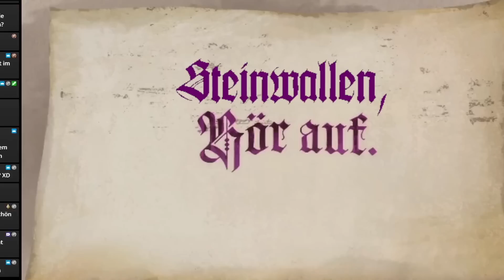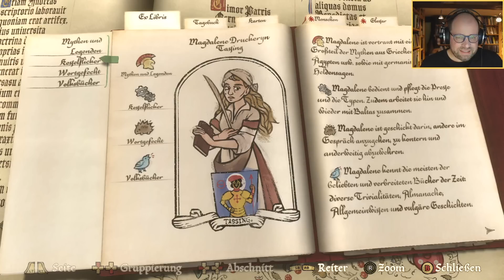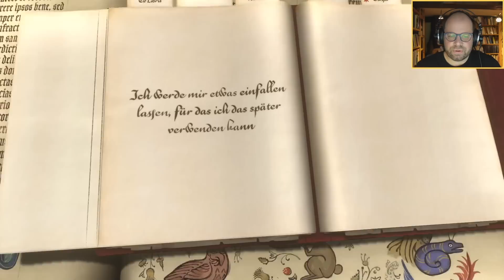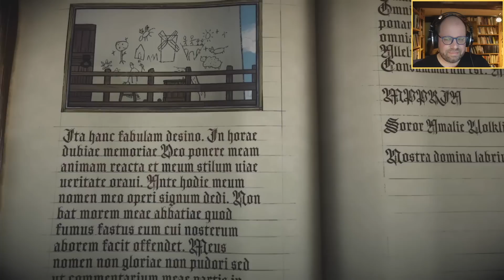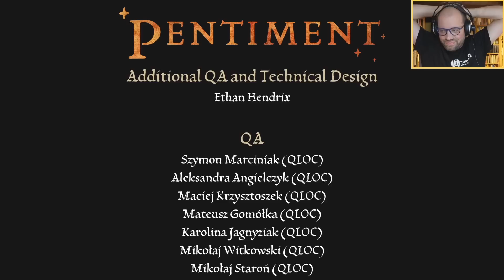#11: Das Ende ✦ Let's Play Pentiment (Blind / Livestream-Aufzeichnung)